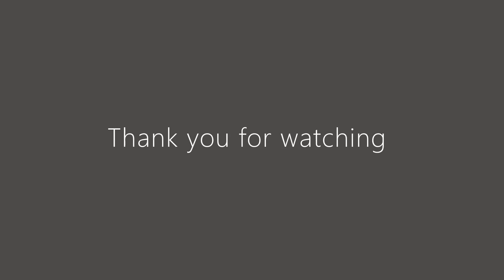List of international airlines serving Tokyo Narita (February 2022 report)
What's up! I'm going to present to y'all the list of airlines flying to Narita Airport. It is formerly and originally known as New Tokyo International Airport and it is the secondary international airport in the Greater Tokyo Area of Japan and the closest international airport to the cities of Narita, Kozaki and Tomisato. Until then, stay safe and peace!

Music used
Energy by Hillsong Young and Free
Brighter by Hillsong Young and Free

All photo credits from JetPhotos